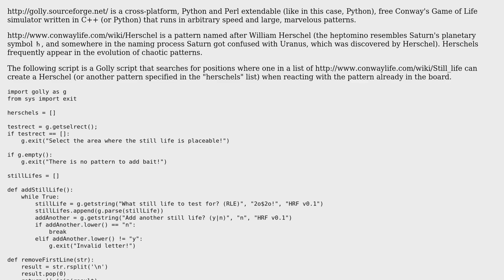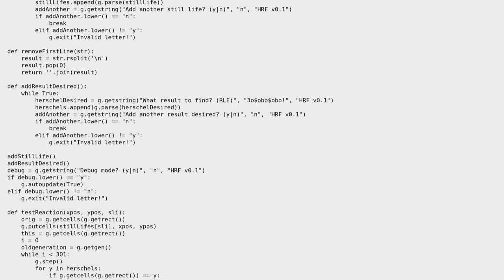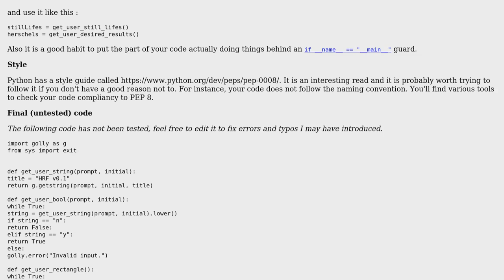Code Review: Game of Life search program for Herschel-generating baits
With thanks & praise to God, and with thanks to the many people who have made this project possible! | Content (except music & images) licensed under CC BY-SA | Music | Images & others | With thanks to user SylvainD user Jamal user Gustavo6046 and the Stack Exchange Network Trademarks are property of their respective owners. You are responsible for your own actions.